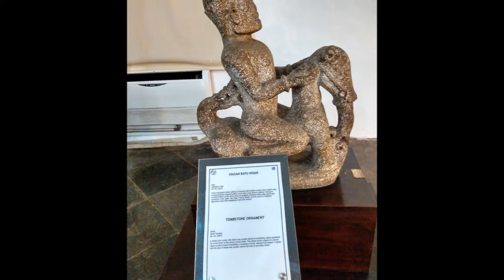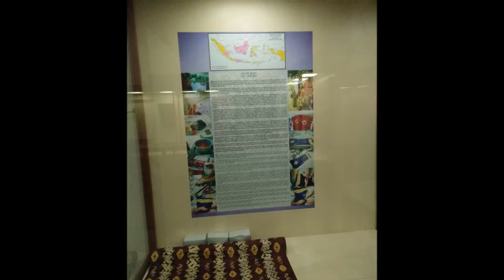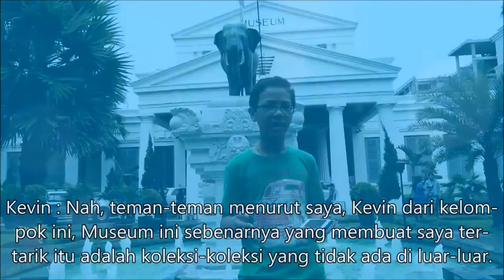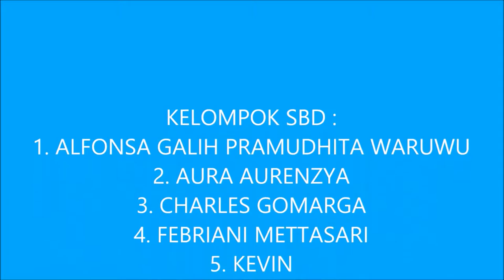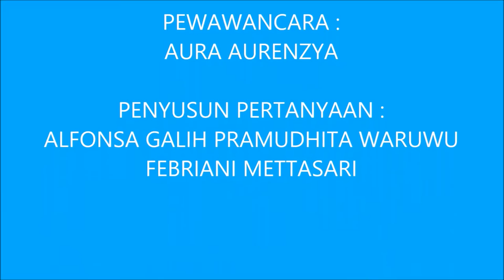Belajar dari Museum Nasional Jakarta ( kelompok Charles Gomarga) SMP Cinta Kasih Tzu Chi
Tugas seni budaya 2016